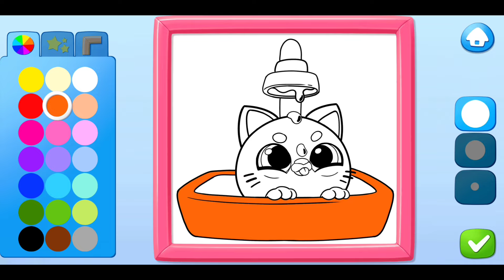Smolsies 2 - Cute Pet Stories 🐈🐇 New Pet simulator Android,ios Gameplay